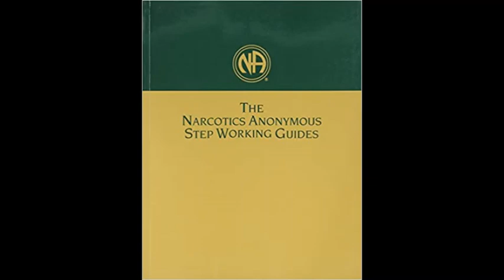Narcotics Anonymous Step Working Guides Step Ten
Narcotics Anonymous Step Working Guides are meant to be used by NA members at any stage of recovery, whether it's the first time through the steps, or whether they have been a guiding force for many years. This book is intentionally written to be relevant to newcomers and to help more experienced members develop a deeper understanding of the Twelve Steps.